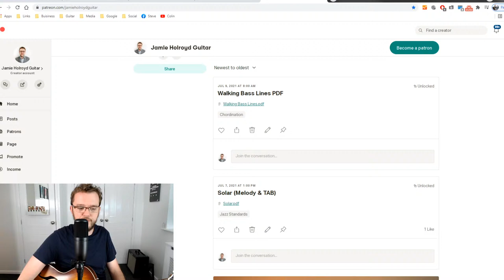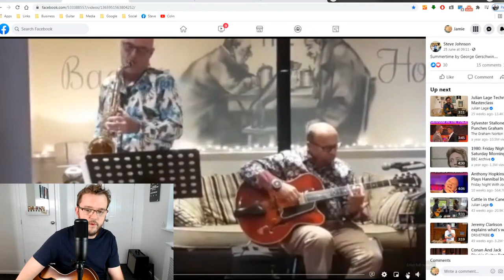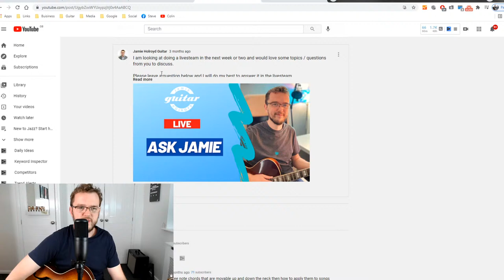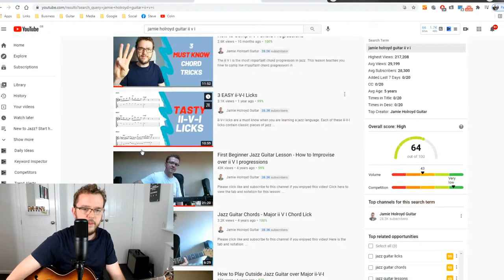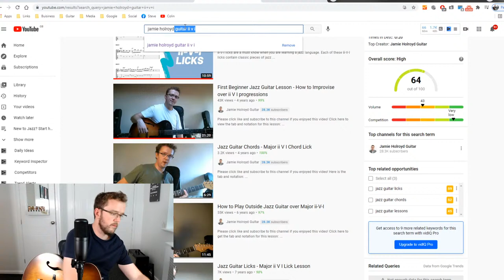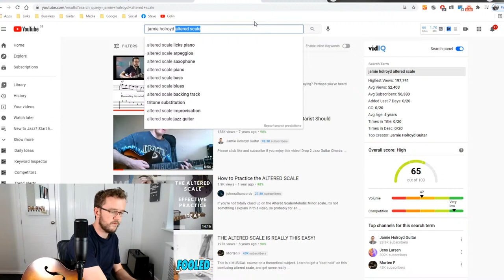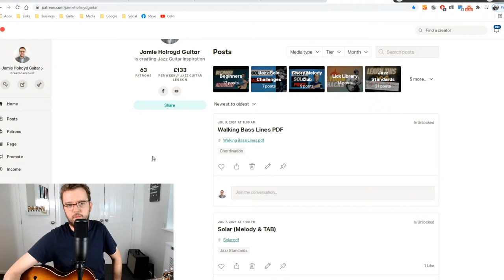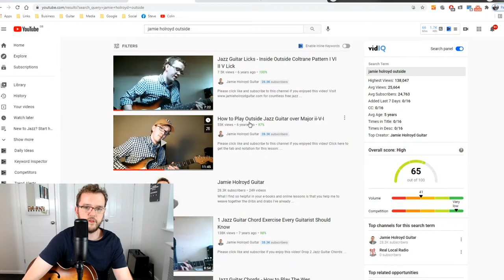Ask Jamie | Learn Jazz Guitar Livestream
Ask Jamie is  your chance to ask me anything about jazz guitar.

I'll be playing a few tunes and we'll be talking about all things jazz guitar.

I hope that some of you can make it!